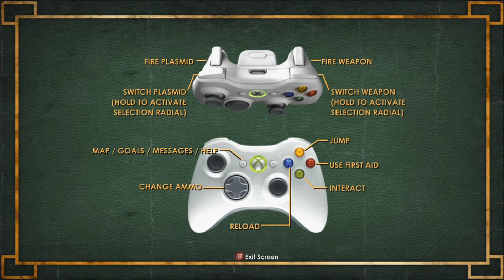BioShock - Let's Play - Episode 1: WELCOME TO RAPTURE!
Ready for and adventure? Well, join me, as we fight our way through the ruined underwater city known as, Rapture.